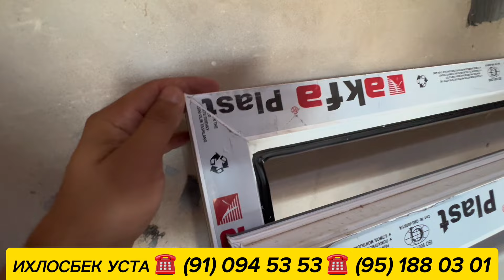МАНА СИЗГА ЭНГ АРЗОН ЖОЙИДАН ТЕМИР ЭШИК АКФА ОЙНА ЯНА БОНУСГА КАРАНГ!